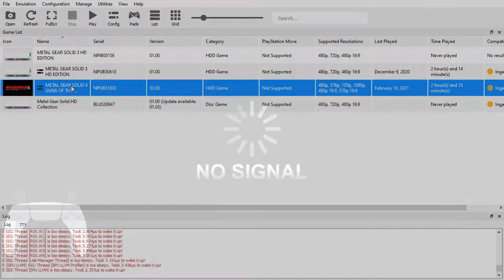MGS4 On Emulator Is Ready for Prime Time